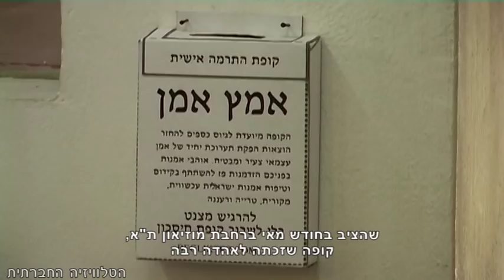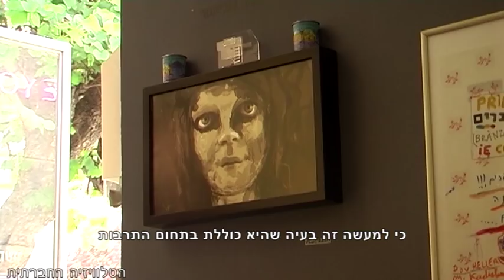אומנות ההישרדות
גלריות האומנות נראות תמיד כמקום של עושר כלכלי ותרבות, אך מה קורה מאחורי הקלעים? איך נוצר מצב שכל מפיקי התערוכה מתוגמלים - מבעל הגלריה, דרך האוצר ועד לאחרון הנהגים שמובילים את היצירות. כולם חוץ מהאמן עצמו שלא זוכה לפרוטה? התערוכה "אין תרבות בלי לחם" שקמה כיוזמה אישית של היוצר איתמר בגליקטר בחודש מאי ברחבת מוזיאון ת''א, מספרת את מצוקתם של האומנים.